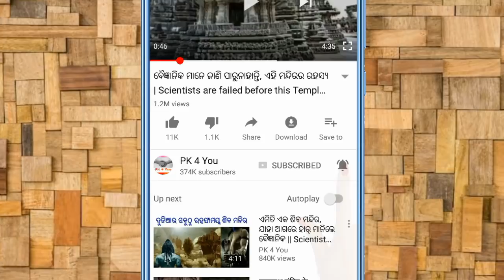ଜୀବଜନ୍ତୁ ମାନଙ୍କର ଏମିତି ବ୍ୟବହାର ଯାହାର ଉତ୍ତର ବିଜ୍ଞାନ ପାଖରେ ନାହିଁ /Science faced challenge from animals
Science faced challenge from animals.